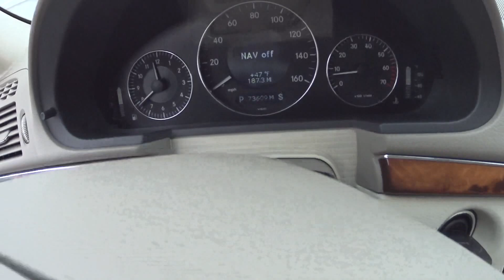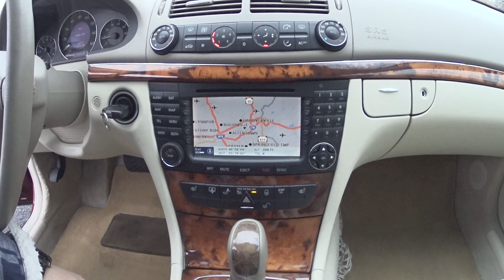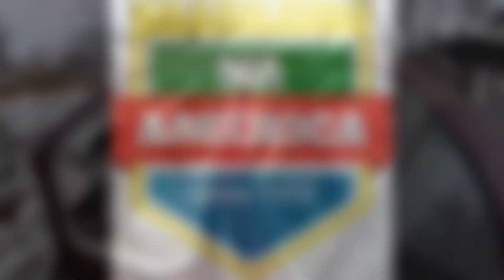UMA GERAL "DELICADA" NO MERCEDES E320!!! QUANTO PAGUEI E POR QUANTO ESTOU PENSANDO EM VENDER.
***ESTOU DEIXANDO AQUI EMBAIXO OS LINKS QUE PROMETI NESSE VIDEO***           OBRIGADO PELO JOINHA, COMPARTILHAR COM AMIGOS E FAMILIA SEU VIDEO FAVORITO DO CANAL & INSCREVER-SE PARA NAO PERDER NOVOS VIDEOS. VALEU!!!